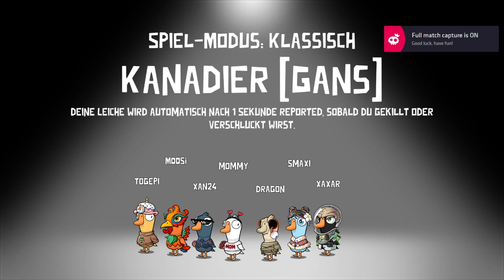Goose Goose Duck 🦆 Ich will zu meiner Mommy 😂